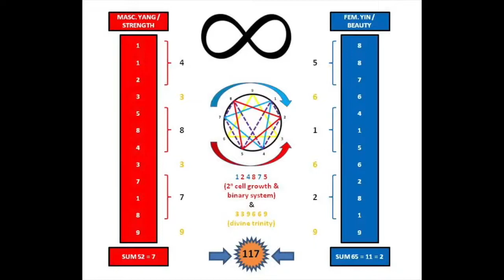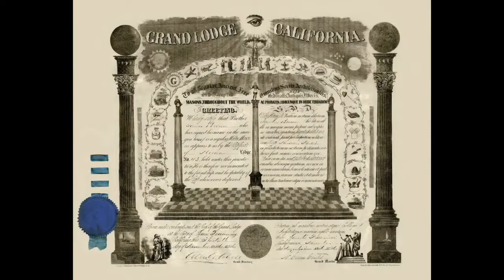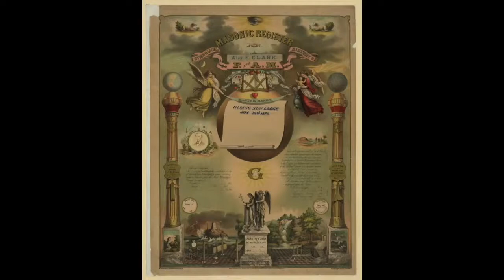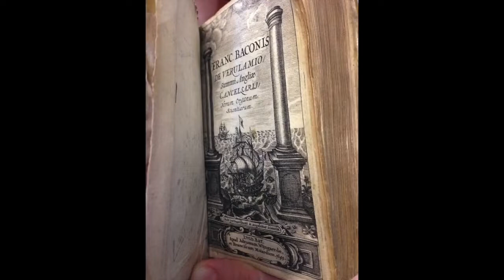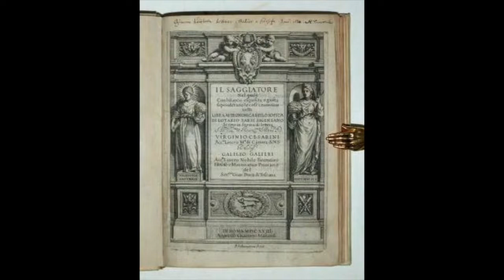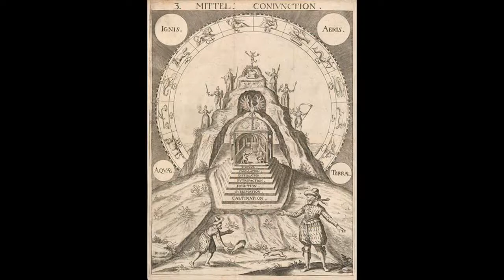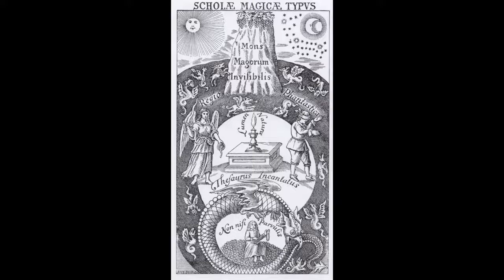Secret Teachings of All Ages 💕 | Mystery School